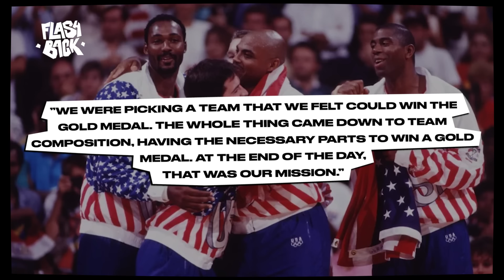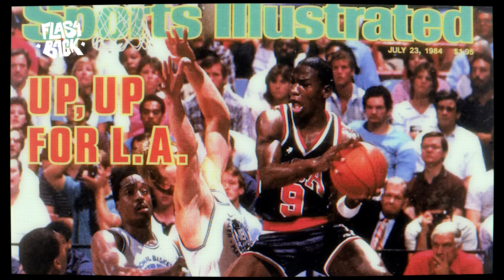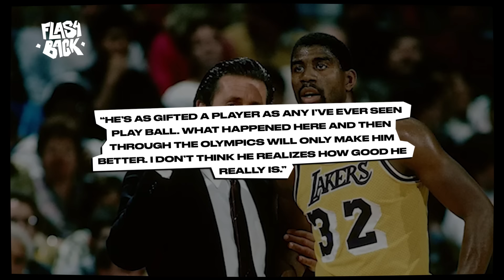MICHAEL JORDAN : LA PREMIÈRE MASTERCLASS - LE FLASHBACK X NBA2K23 - TEAM USA 🇺🇸 VS ALL STARS 84 ✨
Revivez les moments iconiques de la carrière de MJ dans NBA2K23 grâce au Jordan Challenge

Bienvenue à tous dans le Flashback, l’émission qui raconte les moments mythiques du sport.

Ce Flashback, et les 2 prochains, sont un peu spéciaux. Vous le savez sans doute, mais dans le nouvel opus NBA2K23, vous pouvez revivre les plus grands moments de la carrière de MJ manette en main dans les Jordan Challenge.
On compte sur vous pour nous donner de la force pour ces 3 prochains épisodes ! Le meilleur moyen - gratuit - de le faire, c’est en likant et en partageant la vidéo ! N’hésitez pas à vous procurer NB2K23 en cliquant sur le lien en description. Allez, on reprend le fil de notre histoire…

On le sait, la carrière de Michael Jordan est hors du commun. Un festival de highlights et  d’actions iconiques. Des matchs légendaires, qui ont bouleversé le destin du basketball.
Ce que l'on sait moins, c’est qu’avant même de fouler les parquets de la NBA, Jojo faisait trembler les superstars de la Grande Ligue.
Notre histoire se passe au milieu des années 80. À cette époque, MJ évolue encore en NCAA, aux Tar Heels de North Carolina. Malgré son jeune âge, Jordan est déjà un phénomène athlétique, une force de la nature au mental de vainqueur.
Pour tous ceux qui suivent le basket universitaire, son potentiel infini est une évidence.
Mais encore faut-il le confirmer au niveau supérieur. Au niveau NBA. Face aux meilleurs, face à des adversaires dignes de son talent …

Écriture : Eliot Poudensan
Narration : Selim El Mellah
Montage : Thomas Delville, Hugo Hartmann Perrenot
Animation du logo : Colin Leroy
Rédacteur en chef : Hossein Adibi

Un Flashback réalisé en partenariat avec NBA2K23.

Crédits
Images de gameplay capturées sur la version PS5™ de NBA2K23.
Photos :
Jerry Cooke (1968), James Drake (1972), Rich Clarkson (1972), Heinz Kluetmeier (1982), Bettmann (1983), Rich Clarkson (1984), Heinz Kluetmeier (1984 -5x) , Jerry Wachter (1984), Andrew D. Bernstein  (1984), Peter Read Miller (1984), Rocky Widner (1986).